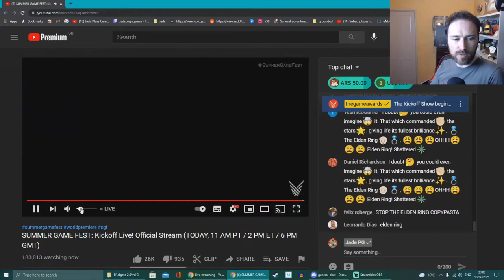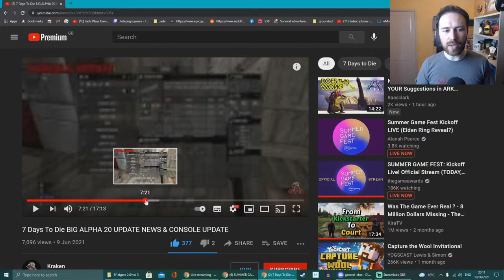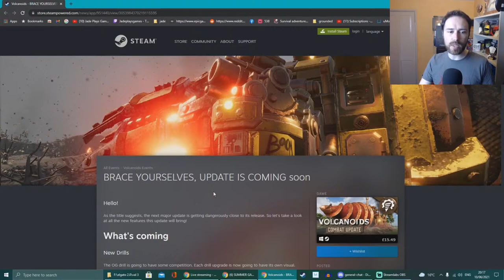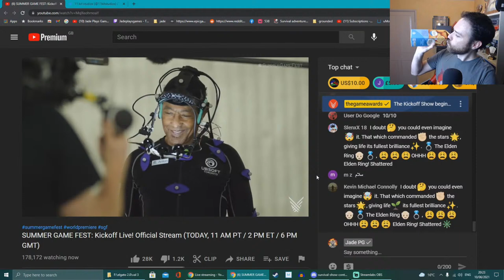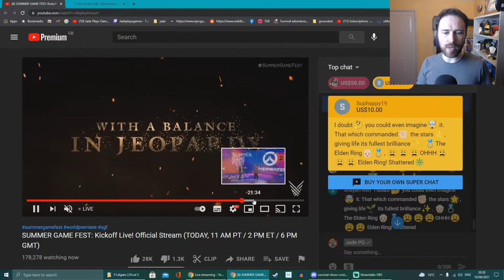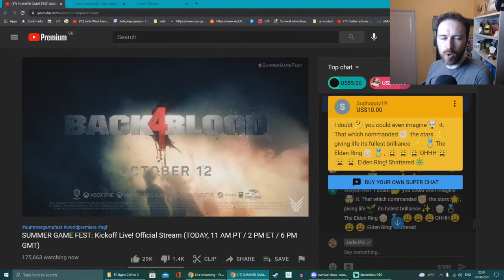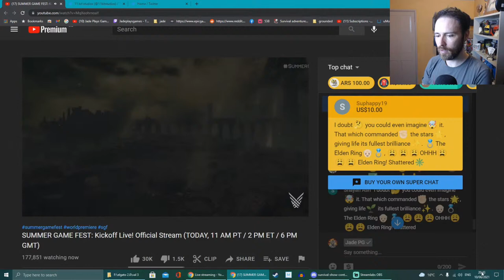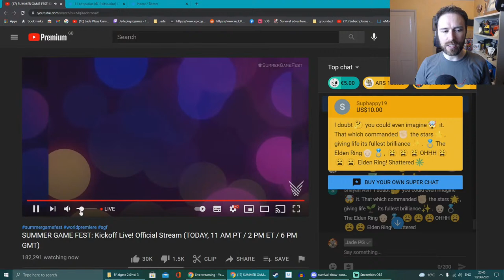7 DAYS To Die Console PROGRESS! Ark Gen Fixes! Pixark Free DLC! Starbase Delay! Volcanoids! Valheim!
00:00 survival show
02:51 starbase delay again!
04:21 pixark skyward dlc consoles
06:25v ark gen 2 server side fixes
07:33 7 days to die console news
13:04 volcanoids update
17:10 frostpunk devs new game tease
20:30 summer games fest
18:54 part 2 summer games fest!
26:00 anacrusus 4 player fps
33:25 tribes of midgard
36:22 evil dead game
39:18 elden ring trailer release date
SCHEDULE  ARK - mon, wed and fri
VALHEIM tues, thurs and sat
Survival Show Live 8pm monday to thursday
weekend seasonal survival letsplay/previews